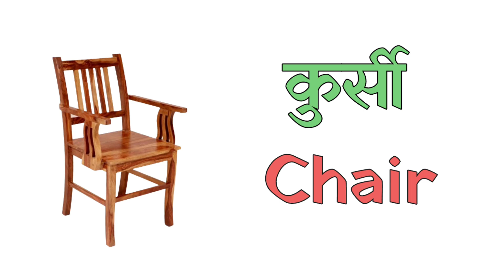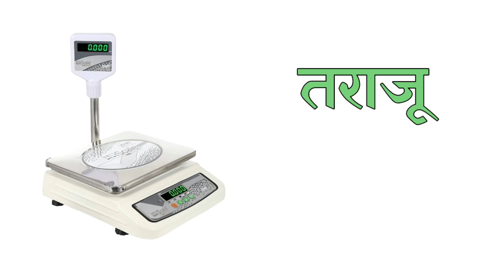Household items name in hindi and english | घरेलू सामानों के नाम हिंदी और इंग्लिश में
In this video we will learn household items name along with their pictures and correct pronounciation

household items
household items name
household items vocabulary
घरेलू सामान के नाम
घरेलू वस्तुओं के नाम
घरेलू वस्तुओं के नाम हिंदी और इंग्लिश में
name of household items in hindi and english